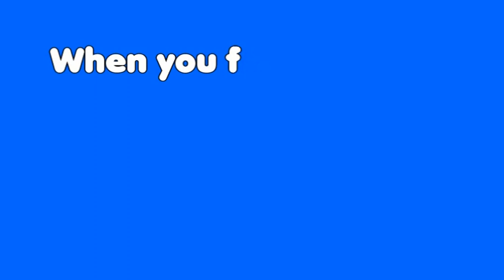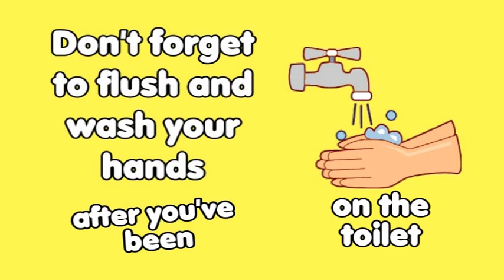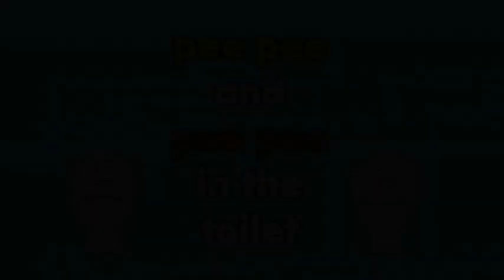The Toilet song - Poo Poo and Pee Pee in the toilet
The Toilet song

A song to help children use the toilet appropriately.

Lyrics

When you feel like doing a little pee
Then you must go to the bathroom
When you feel like doing a little poo

Poo poo and pee pee in the toilet (toilet!)
Pee pee and poo poo in the toilet (toilet!)

You must sit and wait a little bit
While you are on the toilet
Be patient and wait a little bit

When you're finished you must wipe yourself
Until you're nice and clean

Don't forget to flush and wash your hands
After you've been on the toilet

Pee pee and poo poo in the toilet